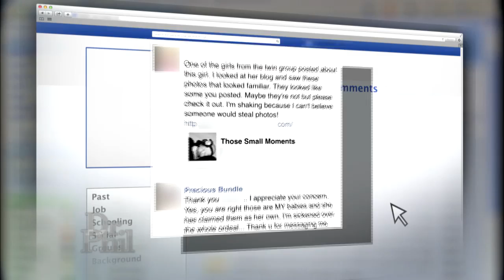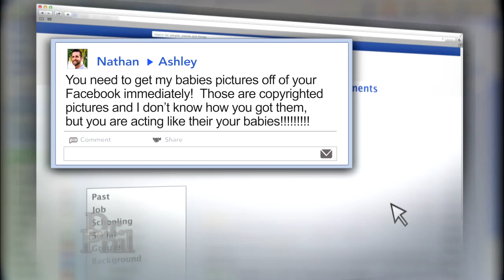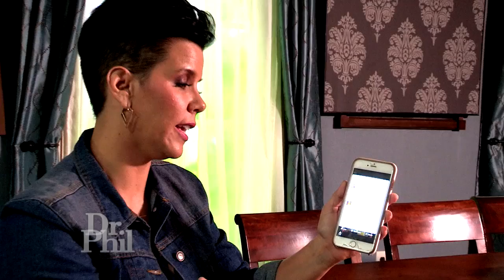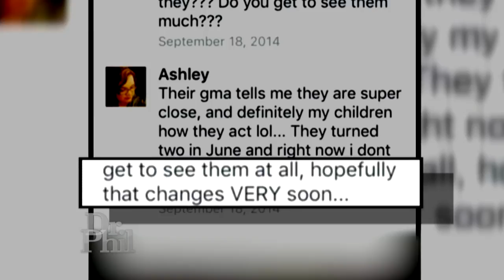Mother Accuses Stranger Of ‘Digitally Kidnapping’ Her 4-Year-Old Twin Daughters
A mother and father claim a total stranger has been stealing photos of their daughters, and posting them on her own social media sites as if the kids were her own.